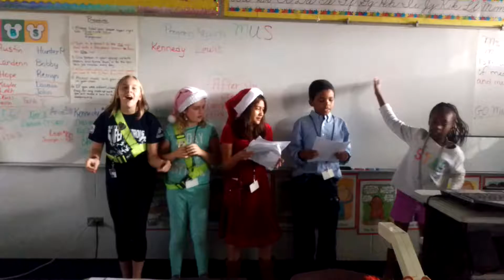Caroling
Caroling 5